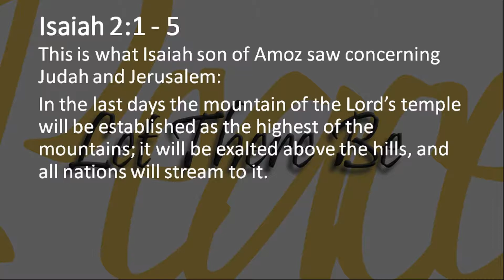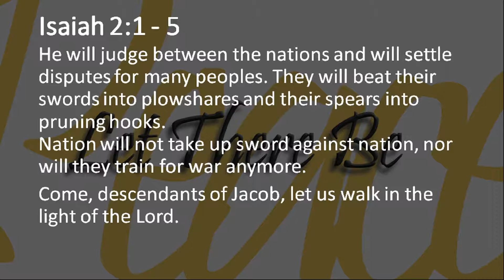171217 - Let There Be - Let There Be Peace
Part 2 - Peace